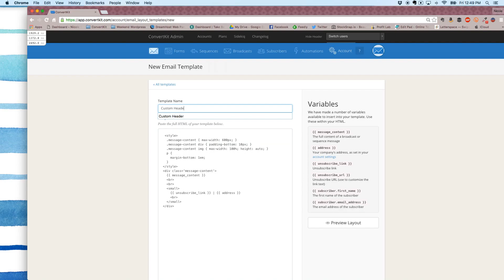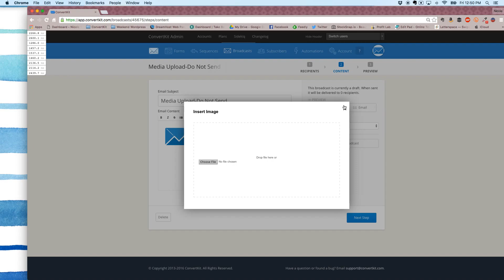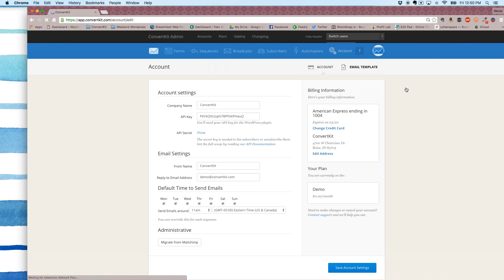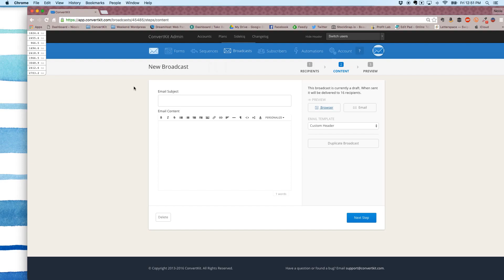Adding a Custom Header to an Email in ConvertKit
In this video Nicole from ConvertKit will walk you through how to create a custom header to your email template.

Got questions? Ask us on Twitter